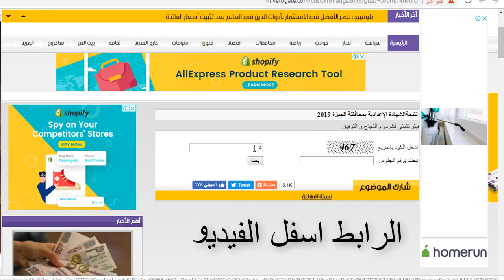الان نتيجة الشهادة الاعدادية محافظة الجيزة اخر العام 2019